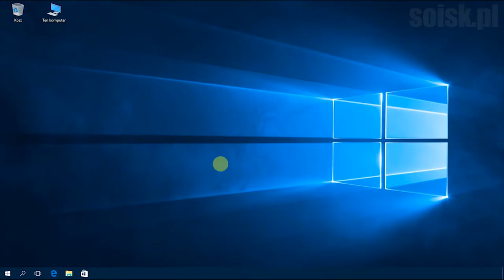Windows 10: Zmiana adresu MAC karty sieciowej poleceniem PowerShell.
Zmiana adresu MAC karty sieciowej (Change MAC address):

Polecenie (command):

Set-NetAdapter –Name "Ethernet_Name" -MacAddress "New_Mac_Address"

np:

Set-NetAdapter –Name "Lan" -MacAddress "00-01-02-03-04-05"